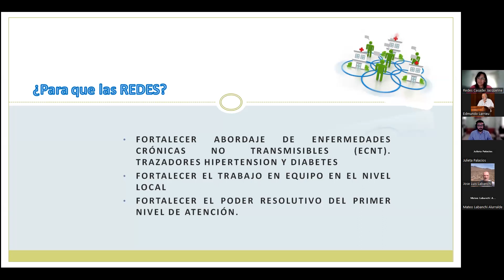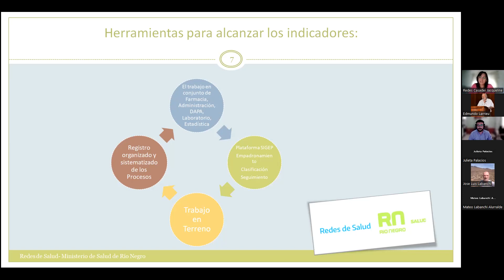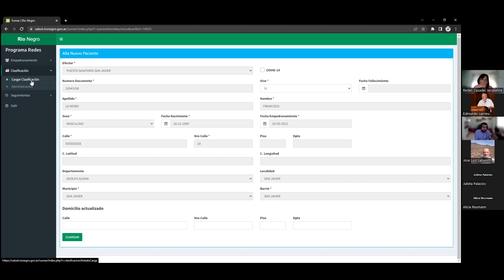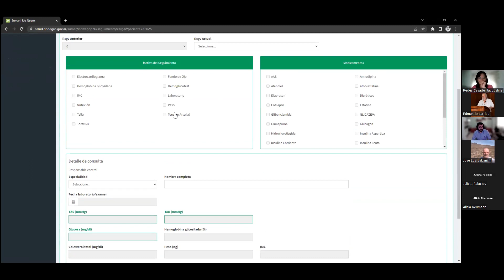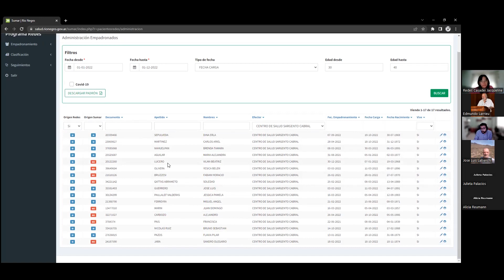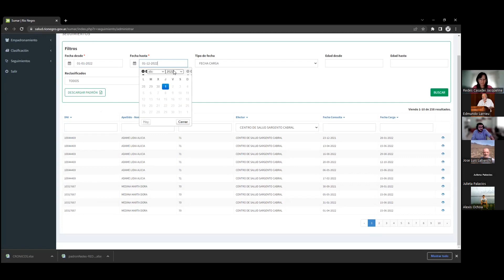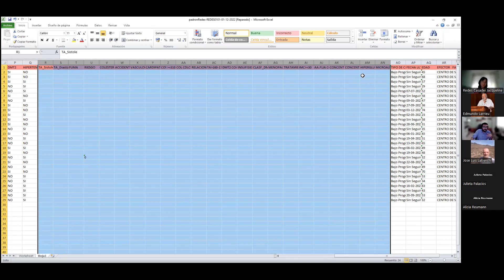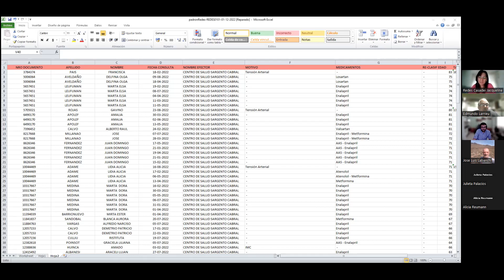EPI PG 10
REDES DE SALUD